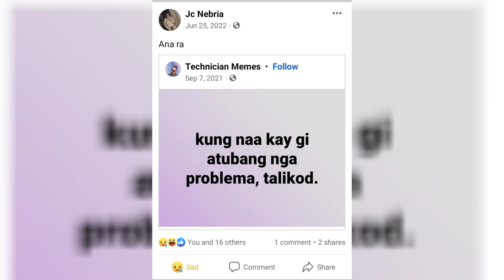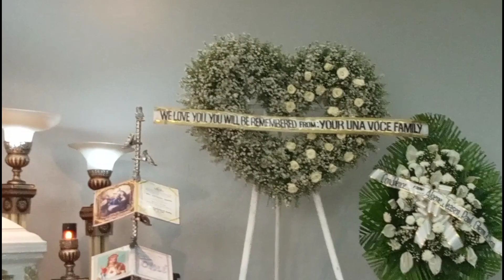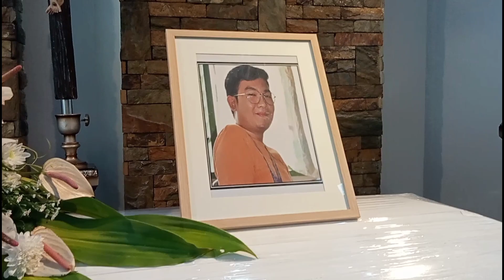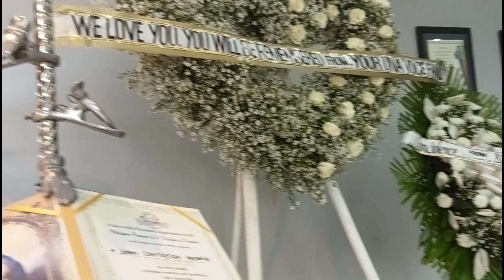VISITING JC's WAKE 💐